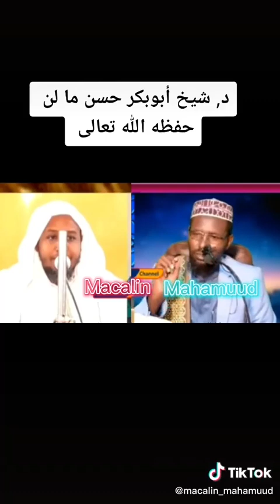gabadha cadada qabto qur.an ma aqrin kertaa jawabta saxda ah by sh abukar maalin dawasho wacan